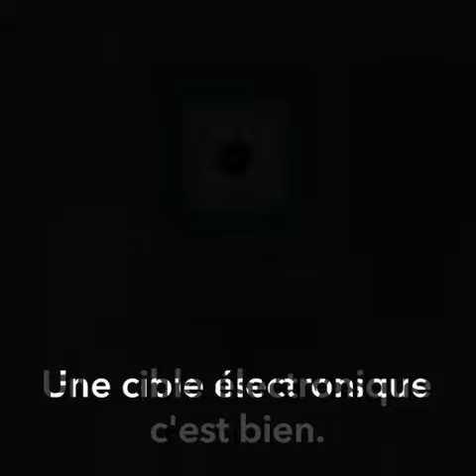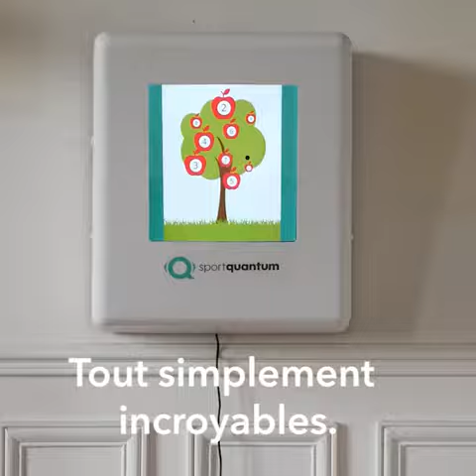La nouvelle Cible Interactive SQ10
Tir à plombs réels 4,5mm. La cible Interactive SQ10, conçue et fabriquée en France, révolutionne le tir dans les clubs, les écoles de tir et chez les tireurs passionnés.
Demandez un essai gratuit dans votre club !